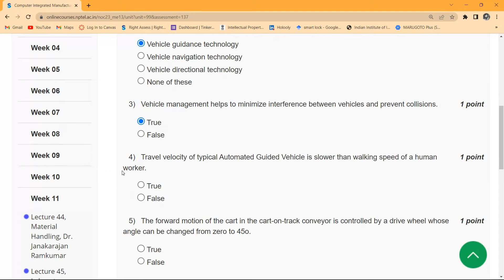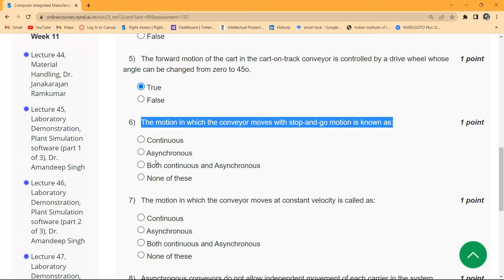Computer Integrated Manufacturing week 11 nptel assignment answer || Learn in brief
COURSE NAME
Computer Integrated Manufacturing
COURSE LAYOUT
Week 1 : Introduction to Computer Integrated Manufacturing (CIM)
Week 2 : Computer Aided Design
Week 3 : Computer Aided Manufacturing
Week 4 : Computer Numerical Control
Week 5 : Computer Aided Process Planning (CAPP)
Week 6 : CIM interfaces: CAD vs CAM
Week 7 : Data and information in CIM
Week 8 : Manufacturing Systems and their design
Week 9 : Simulation of Manufacturing Systems
Week 10 : Computer Aided Maintenance
Week 11 : Computer Integrated Additive Manufacturing
Week 12 : Advanced CIM techniques

1. Chang, T.C. and Wysk, R.A., 1997. Computer-aided manufacturing. Prentice Hall PTR.
2. Xu, X., 2009. Integrating Advanced Computer-Aided Design, Manufacturing, and Numerical Control. Information Science Reference.
3. Groover, M.P., 2007. Automation, production systems, and computer-integrated manufacturing. Prentice Hall Press.
4. Weatherall, A., 2013. Computer integrated manufacturing: from fundamentals to implementation. Butterworth-Heinemann..